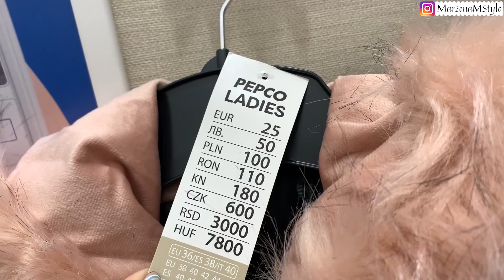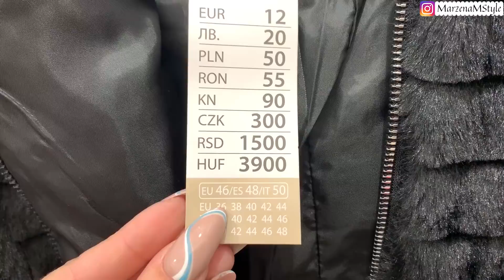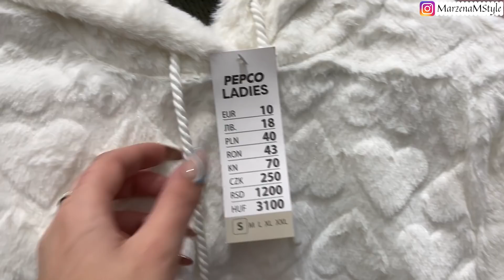MIERZYMY / PEPCOwe KURTKI, SWETRY I BLUZY NA JESIEŃ. CZY TANIE UBRANIA Z PEPCO SĄ WARTE UWAGI?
W dzisiejszym odcinku z serii MIERZYMY zapraszam Was do przeglądu i przymierzania ubrań na jesień z Pepco. Tym razem zamiast dekoracji i ozdób przyjrzałam się dokładniej ofercie modowej, która była bardzo obszerna więc do nagrania filmu wybrałam tylko najciekawsze wg mnie pozycje odzieżowe ;)
Jeżeli jesteście ciekawi jak to wygląda pod kątem cenowym, rozmiarowym itp. to odpowiedzi otrzymacie w filmie!